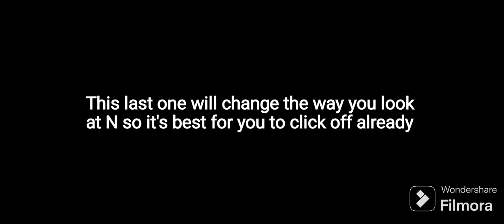Guys, i have more theories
I get that i made a "remember him/her? this is him/her now. feel old yet?" post about the irresponsible dad and khan doorman looking alike but cut me some slack ok?